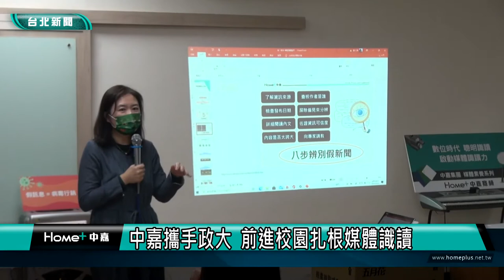中嘉｜媒體識讀｜中嘉攜手政大 前進校園扎根媒體識讀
中嘉集團近年來積極投入推廣媒體識讀工作，除了深入社區教導民眾如何分辨假訊息，更串聯大專院校，與政大傳播學院合作，展開為期三年的推廣計畫，以中山女高作為首發站，前進校園推廣媒體識讀，讓媒體識讀教育向下扎根。